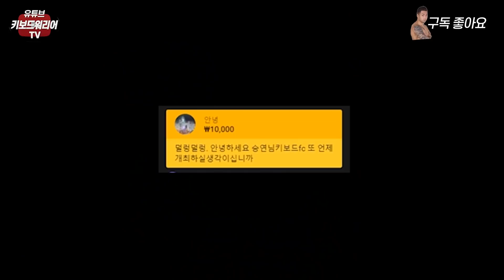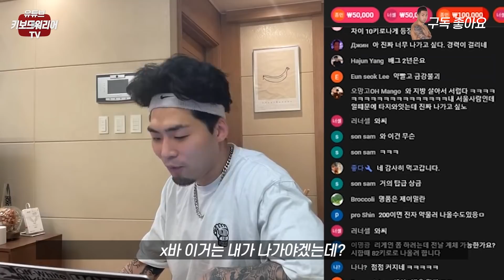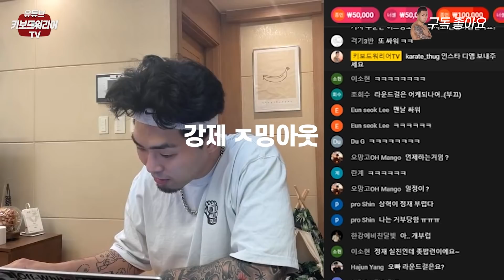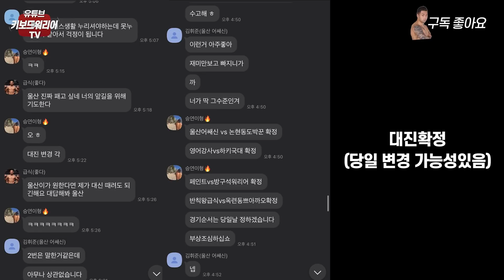구독자들끼리 또 현피 뜹니다!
극진가라데 최연소 챔피언
주먹이운다 용쟁호투 챔피언
해병대 부사관 315기 전역
해병대 특수 수색교육 70차 우수한 성적으로 이수
ROAD FC 4승4KO 2패2KO

현)유튜브 꿈나무

*티셔츠 구매
검색창 - 언틸더데스